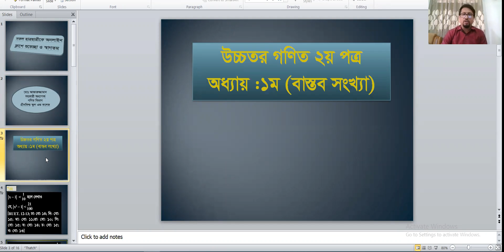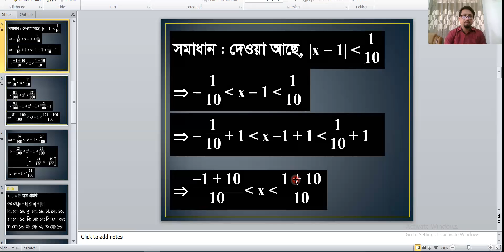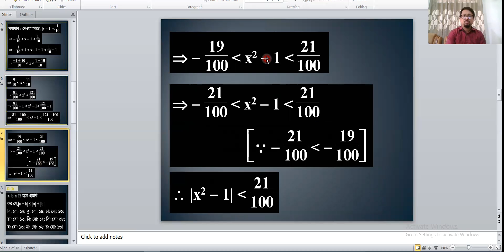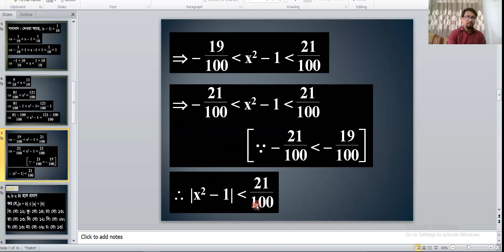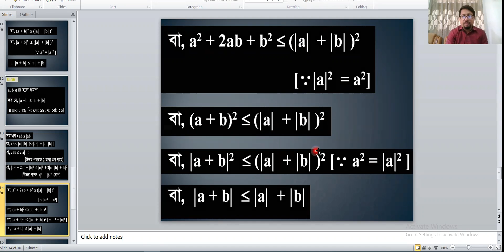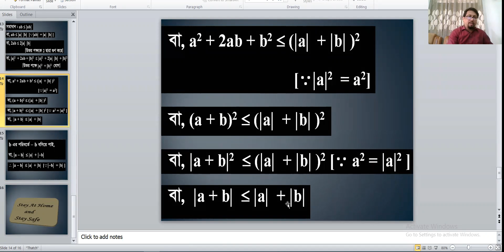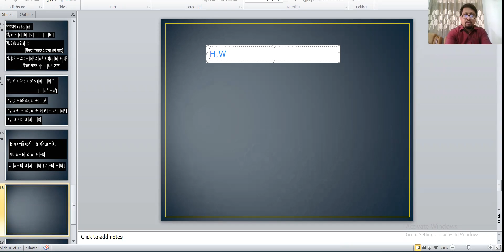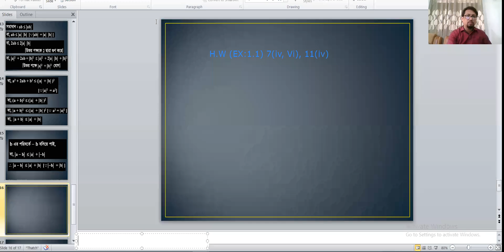Higher Mathematics 2nd Paper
Chapter : 1 ( Real Number ) ,Lecture -1